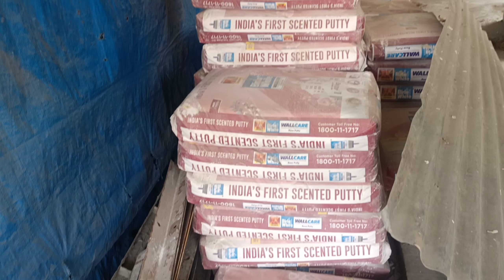Appajunction near PBEL City Gated community|2,3,4Bhk flats for sale|Hmda approved underconstruction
2 /3  bhk paraking 2lakhs
4bhk 2paraking
Ammintes 3 lakhs
Carpus fund
3yeras maitance  100 per sft

Total land 1661 yards
Hmda layout
Total 36Flats

STRUCTURE

Siesmic and wind resistant RCC framed structure, with river sand & ISI standard cement (Ultratech make) & (TMT Steel - Jindal make).

Super Structure: Red brick masonry External 9° thick and

internal 4 1/2" thick walls with good quality Redbrick (light weight), walls using river sand in cement mortar (ACC make cement or equivalent).

PLASTERING

INTERNAL: Double coat cement mortar plastering using river sand PPC 43 grade with smooth finish. (ACC make cement or equivalent).

EXTERNAL: Double coat cement mortar plastering using river sand PPC 43 grade with smooth finish (ACC make cement or equivalent).

DOORS

MAIN DOORS: Best Teak wood frame & shutter aesthetically designed with polishing and hardware of reputed make of (doorset) brass fittings with varnish and heavy hardware.

INTERNAL DOORS: Teak wood frames and flush door

shutters with veener and laminate finishing and hardware fittings of reputed make & Teak wood frames and flush shutters in toilets and wash areas, varnish and heavy hardware.

WINDOWS: 3 Track UPVC or Aluminium sliding windows (Tint glass & Mosquito mesh) with heavy hardware fittings.

GRILLS: Safety M.S enamel painted Simple designed and fixed grills with standard hardware fittings. Provision for AC

outdoor units accessible from all windows.

FLOORING

LIVING DINING, BEDROOM, KITCHEN: Vitrified Tiles (2'x 4') or (1000mm x 1000mm) in living and dining. (2x2) tiles in all bedrooms and kitchen.

KITCHEN: Glazed ceramic tiles 2 dado height above the kitchen platform with modular kitchen. Shelves as per Buyer's choice to be paid by buyer.

BATHROOMS/BALCONY/UTILITY: (Floor and wall tiles) Acid resistant, anti-skid ceramic tiles (12* 18) Colour tile or equivalent laid on a layer of water proof material over and above the concrete flooring. In bathrooms Dado upto 8 feet height and 5ft height in Utility and balcony areas.

STAIRCASES: Polished marble with skirting or Sadarahalli (Bangalore stone) granite with skirting.

PARKING AREA: Best quality cement based parking tiles over PCC bed in stilt floor and VDF in cellar.